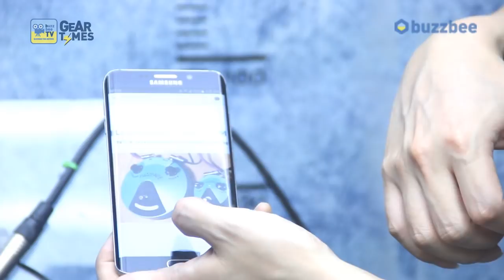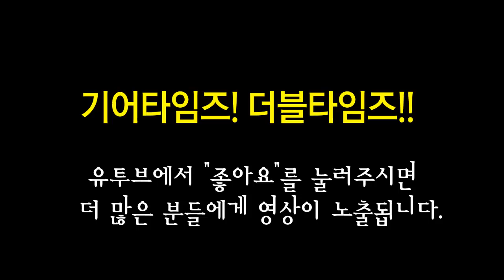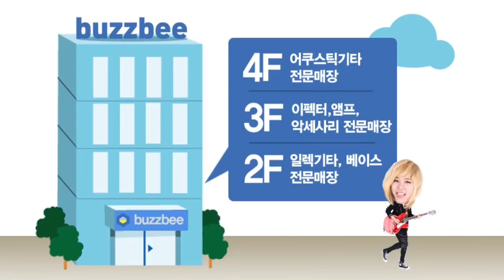던롭 Dunlop 이펙터 Silicon Fuzz Face Mini Distortion FFM1